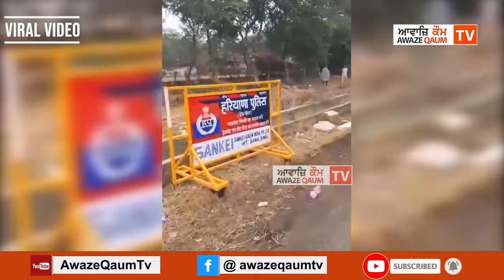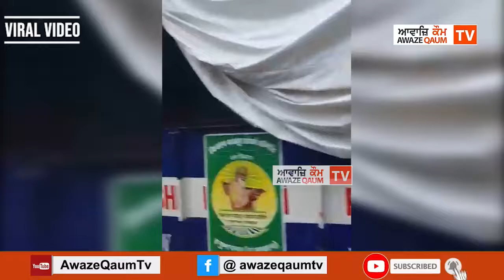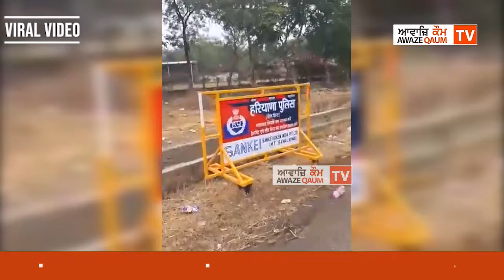ਹਰਿਆਣਾ ਪੁਲਸ ਸੁਟ ਰਹੀ ਹੰਝੂ ਗੈਸ ਦੇ ਗੋਲੇ ਅਗੋ ਕਿਸਾਨਾਂ ਨੇ ਲਾਇਆ ਜੁਗਾੜ ,ਦਿੱਲੀ-ਜੈਪੁਰ ਹਾਈਵੇ ਰਾਜਸਥਾਨ